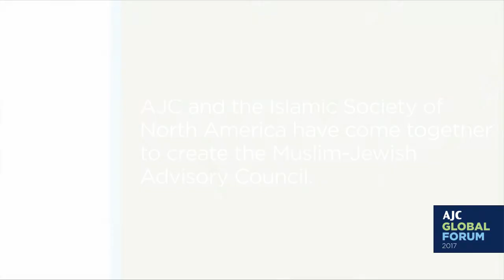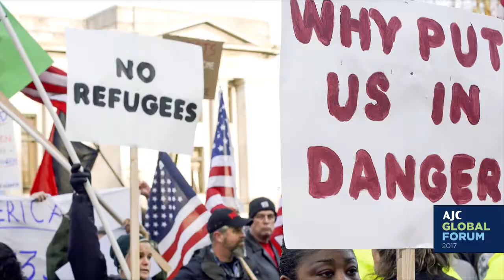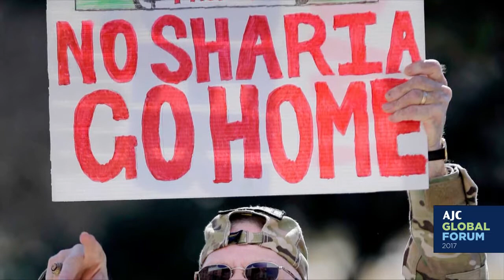Farooq Kathwari on the Muslim Jewish Advisory Council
Farooq Kathwari, the Co-Chair, Muslim-Jewish Advisory Council, speaks about the groundbreaking interfaith initiative at the AJC Global Forum 2017.